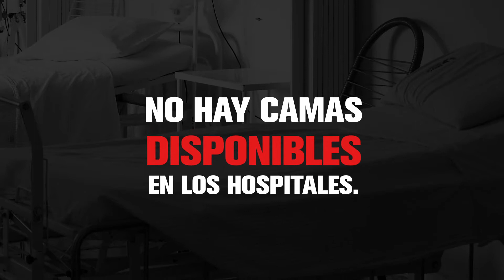¿Sabrá Morena que hoy la Salud es prioridad en México?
Atender la emergencia de salud ya es urgente ¿Sabrá Morena que hoy la Salud es prioridad en México? MorenaNoSabe Si te preocupa esta emergencia